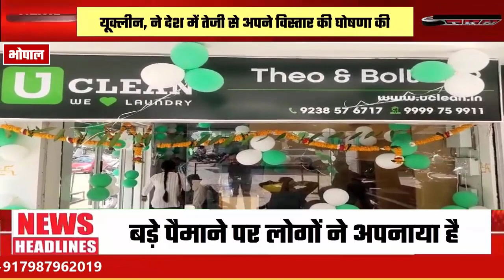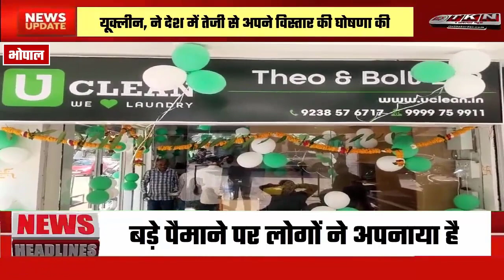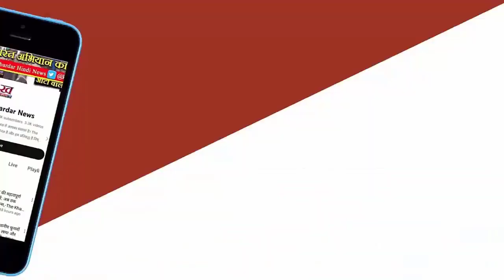India के प्रमुख लॉन्ड्री और क्लीनिंग सर्विस प्रोवाइडर, यूक्लीन, ने Bhopal मे 499वां स्टोर किया लॉन्च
2024 में बैंड ने मध्य भारत के मध्यप्रदेश में काफी तेजी और आक्रामक ढंग से से विस्तार का फैसला लिया है, जिसमें कंपनी का ध्यान खासतौर पर मध्य प्रदेश और छत्तीसगढ़ पर है। भोपाल में यूक्लीन का यह चौथा स्टोर है। इस लॉन्चिंग के साथ भोपाल शहर के कोने-कोने में यूक्लीन की सर्विसेज पहुंच गई है। यह विस्तार अपने आप में इंडस्ट्री के लिए महत्वपूर्ण उपलब्धि है, जिससे यह पता चलता है कि बैंड को देश भर में बड़े पैमाने पर लोगों ने अपनाया है।